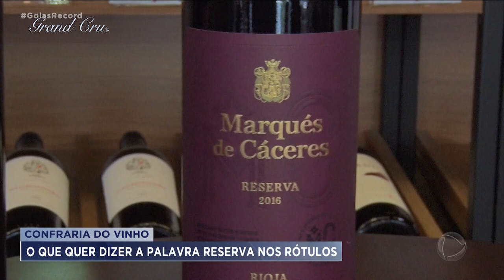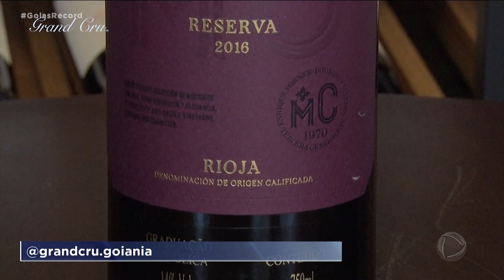CONFRARIA DO VINHO: O QUE QUER DIZER A PALAVRA RESERVA NOS RÓTULOS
VOCÊ SABE O QUE QUER DIZER A PALAVRA RESERVA NOS RÓTULOS DOS VINHOS? É O QUE VAMOS APRENDER HOJE NA CONFRARIA DO VINHO.